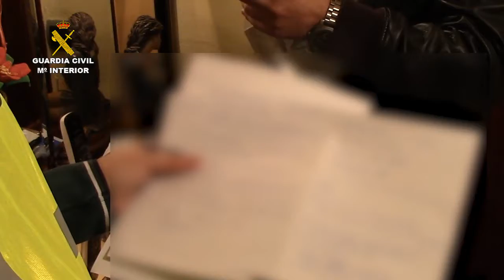Operación Guardia Civil Plummus